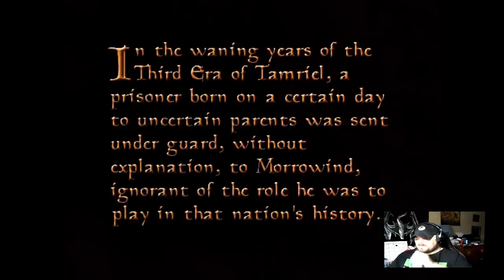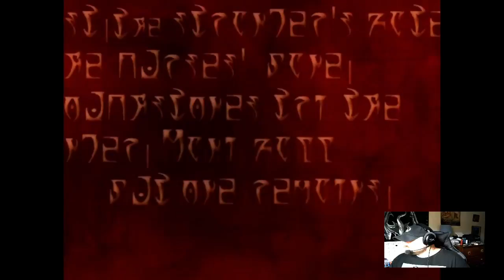Drew Play's Morrowind Ep.1: The Rise of Sunfire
I'm finally getting to the Elder Scrolls 3 Morrowind. I start my journey as a wood elf.